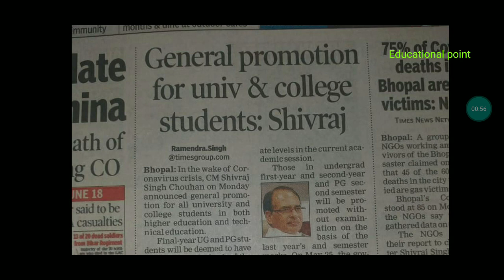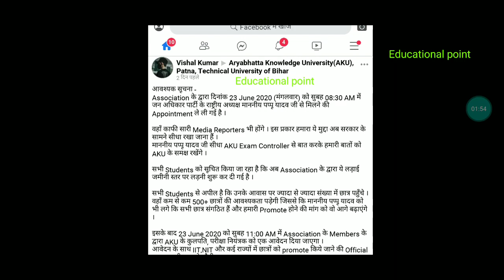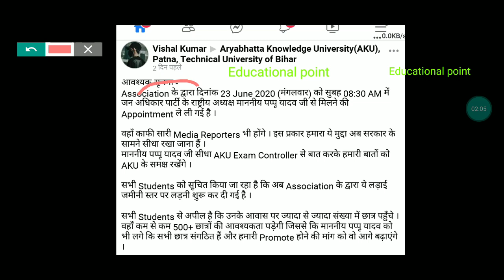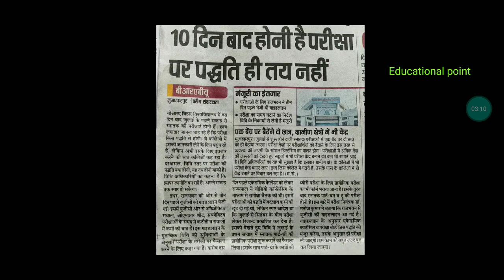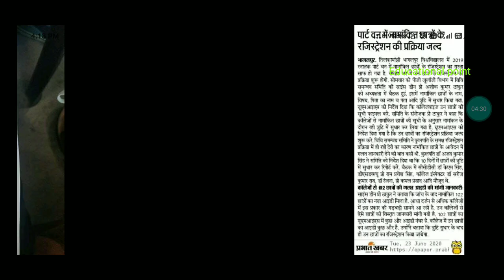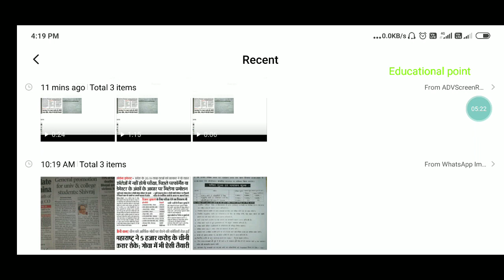Exam Prompted|Aku|Patliputra Webinar|Vksu Result|Bihar University Admission/Class|Maghad University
बड़ी Update Exam को लेकर|Du|Ppu|Pu|Bihar|Munger|Aku|Vksu|Nou|Maghad University Exam/Result part 1/2

Aaj ki video mein bataya Gaya Hai Delhi University Mein sports admission 2020 ab Nahin Hogi Kale kurte se admission AVN Patliputra University part 3rd exam online Kaise deni hai ya update Di gai hai aur Satish Patna University mein part 3 exam Kaise Hogi cancel karane ki Mang ki gai hai Bihar University mein part 1 part 2 part 3 admission and exam pattern Kaise Hogi is per baat ki gai hai Munger University mein part 1 and part 2 exam form and admission Kaise Hogi is per Baki gai hai Aryabhatta Knowledge University main exam karane ki Pramukh Karan 1 EP Ji ko Yoni ko Mang ki gai hai Nalanda Open University apni exam ka routing Jari kar di hai aur Veer Kunwar Singh University part 1 result Jari kar di gai hai aur PG main exam ko Lekar Marne Chali Hai Magadh University exam date a chuki hai online exam Kaise de sakte hain to gai haim

IGNOU University exam date Nalanda Open University exam update pivot Gyan Vishwavidyalay exam update Jai Prakash University exam result Pune University admission 2020 full cut off list

latest update
light Narayan Mithila university latest exam news Veer Kunwar Singh University latest exam news update Magadh University latest exam news update UG PG academic calendar Munger University latest exam update academic calendar new update
patna university exam 2020 Jai Prakash University exam routine Veer Kunwar Singh Ara University new exam routine exam form fillup IGNOU University exam form

patliputra university

patna university

aku petna news

bihar board update nens

visu now update

education pont

Inmu latest news

biharbourdes

bihar bedre sam 2020

aku enam news

aku notice

bhu update

bhu

mit la university

b har bed

patna university exam nows

magadh university

ppu parlam dulu 2020

aku university Data

Inmunew update

patna womens college entrance Exam 2020

Inmu exam news

upc latest news

magadh university test news

nalanda open university exam routine